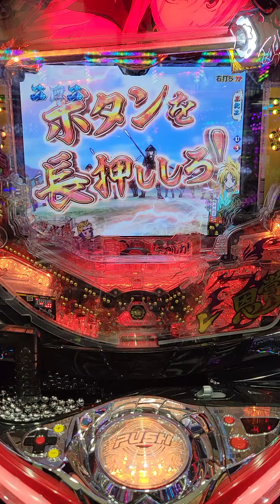【パチンコ】8K P織田信奈の野望全国版#②short#shorts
【編集後記】

□令和3年272本目の動画になります！

◇音楽提供
　効果音ラボ様
　魔王魂様
    DOVA−SYNDROME様

　らぼわん様
　動画素材.com
　Pixabay